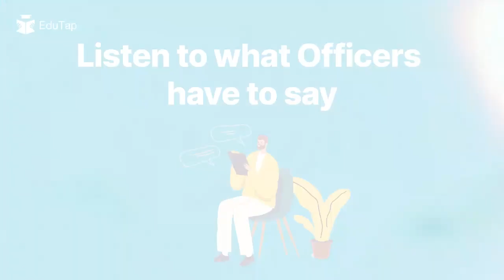India's #1 Portal for RBI Grade B Examination | Join Free Course for RBI Grade B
🎯 EduTap is India's #1 Portal for preparation of RBI Grade B, NABARD Grade A and SEBI Grade A Examinations.

🏆 Listen to what selected RBI Grade B officers have to say about us!

🎯 Start your preparation journey with us - join an absolutely FREE starter pack for RBI Grade B here: